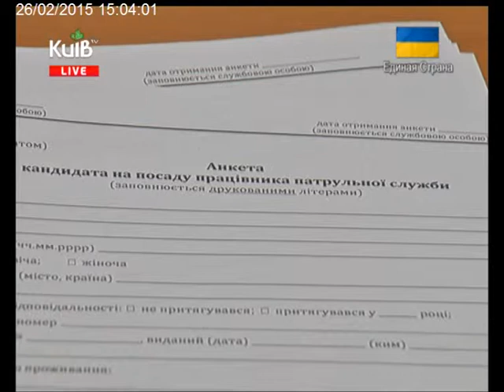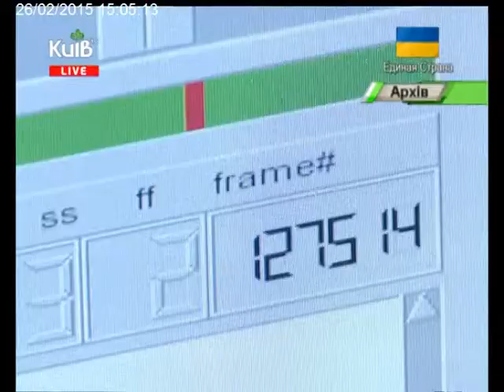26 02 15 Cтоличні телевізійні новини 15 00